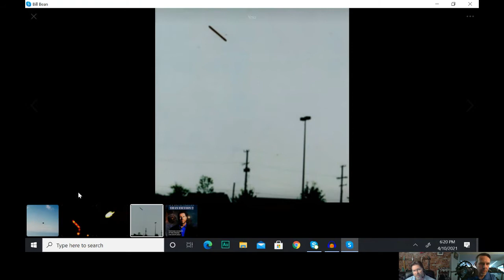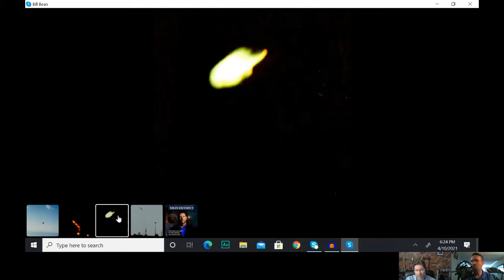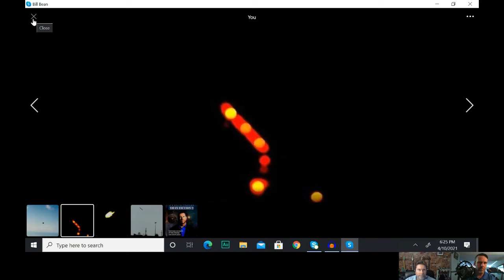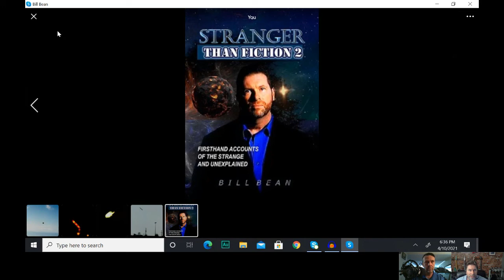Demonic Forces, Exorcisms & More with Reverend Bill Bean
Episode 75:  On this episode, world renowned exorcist and spiritual deliverance, Reverend Bill Bean, joins me to talk about the demonic.  Bill is also an internationally known author, lecturer and paranormal/supernatural expert.  His latest book is title Stranger Than Fiction 2, where he delves into multiple paranormal and unexplained topics.  At a young age, Bill and his family were tormented by demonic forces and he now helps others who are dealing with the demonic and has helped hundreds of people in America, along with many others in nearly 50 countries.  Bill’s Spiritual Warfare Deliverance Ministry deals with anything from curses, blocks, attachments, obsession and oppression and demonic possession.  Bill talked about his and his families experiences being tormented by demonic forces and abouot his experiences in conducting exorcisms, to include people speaking in tongue and different languages and voices, levitation, and having super human strength.  Bill also talked about how people with mental illness and with children trauma are more susceptible to demonic attack and warned that being involved in conjuring, such as the ouija boards, opens people up for these attacks.  To find  more about Bill Bean and his spiritual ministry, visit his website at, billjbean.com.

Click on the link provided to purchase a paperback version of Bill's new book, Stranger Than FIction 2
Kindle Version